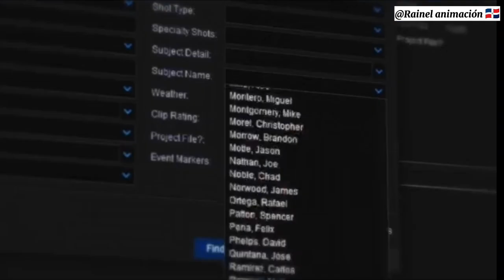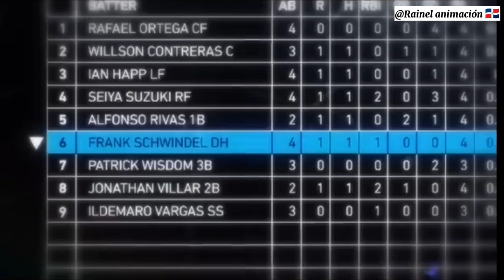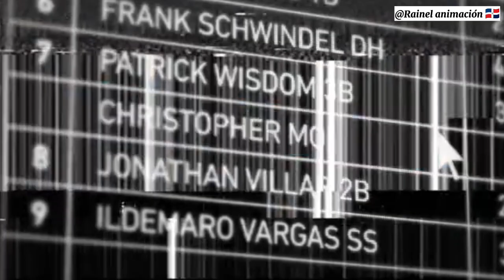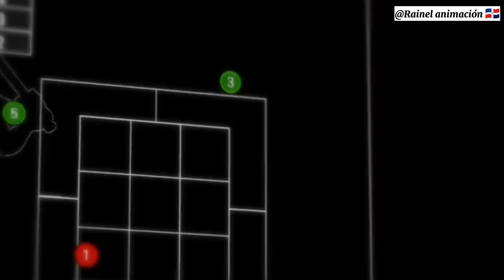Christopher Morel debut en grandes ligas su gran Momento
Christopher Morel